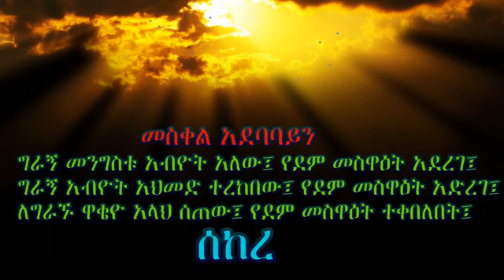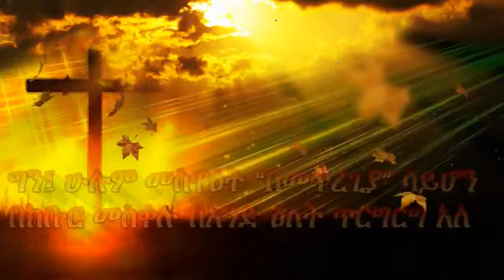ግራኝ ዐቢይ አሕመድ ስልጣን ላይ ከመውጣቱ ከወራት በፊት የአሜሪካው የስለላ ተቋም CIA ጠቅላይ ሚንስትር ሊያደርገው መዘጋጀቱን ብዙ የሚጠቁሙ ነገሮች ነበሩ